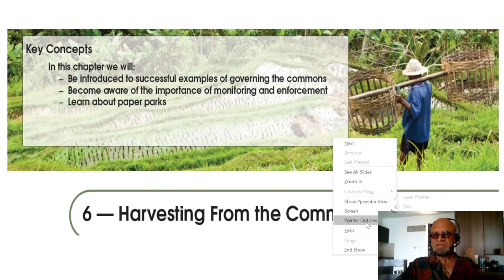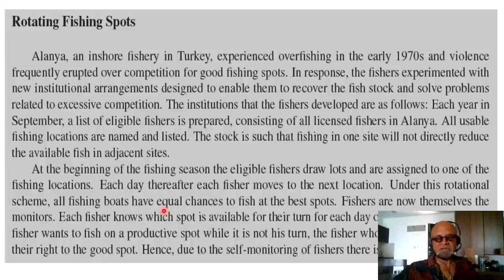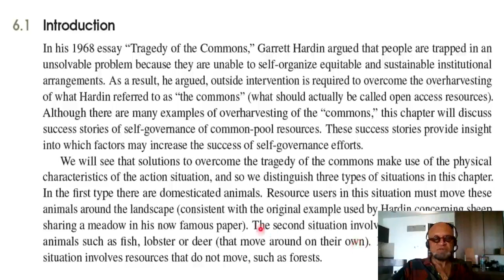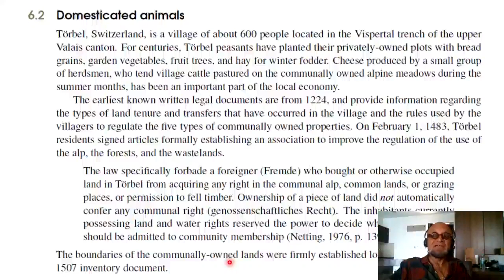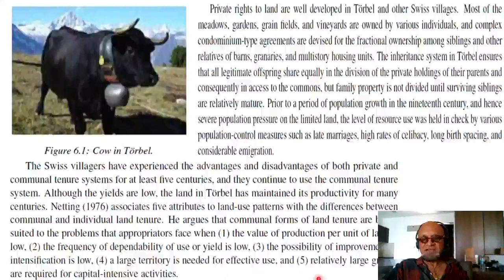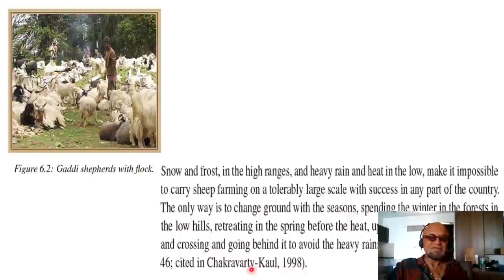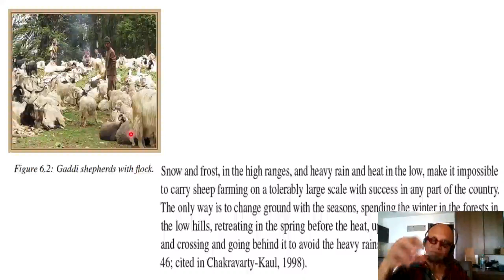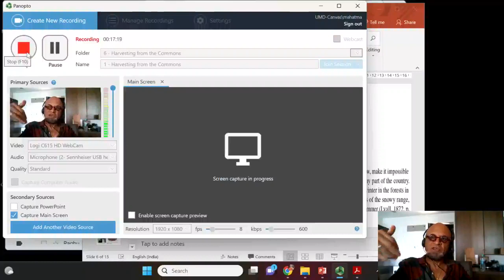Ch 6 - 1 - Harvesting from the Commons